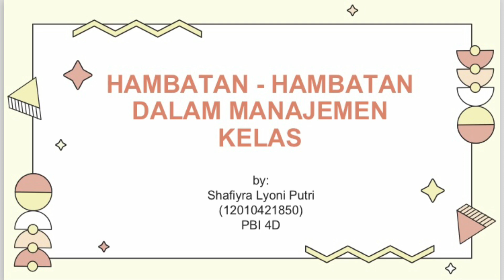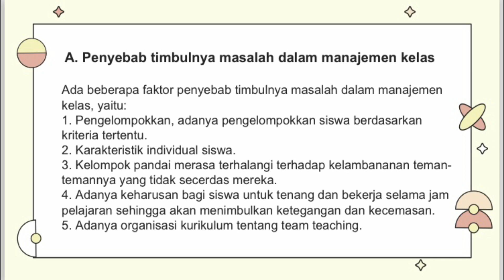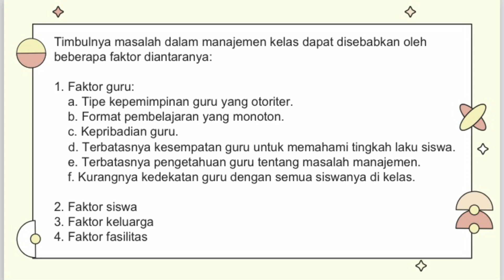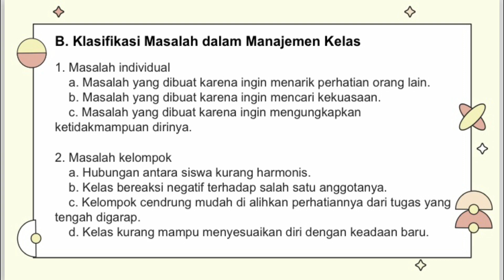Hambatan-Hambatan Dalam Manajemen Kelas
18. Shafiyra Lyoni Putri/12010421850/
Manajemen Kelas/PBI/4D/2022